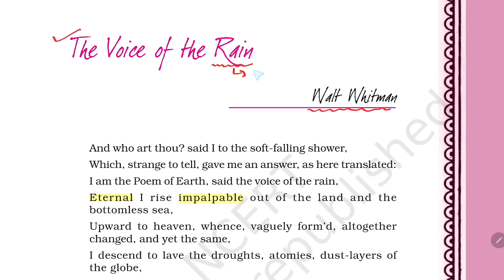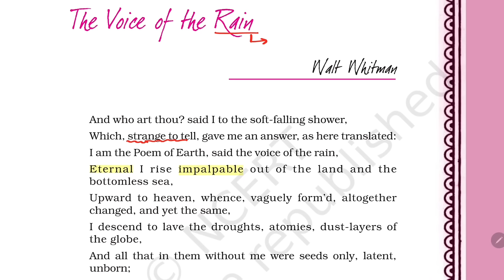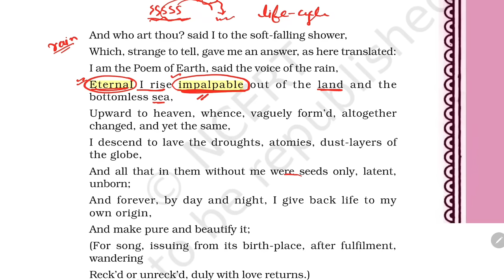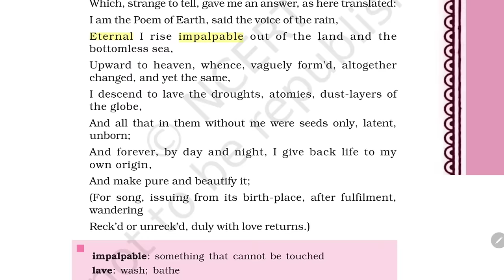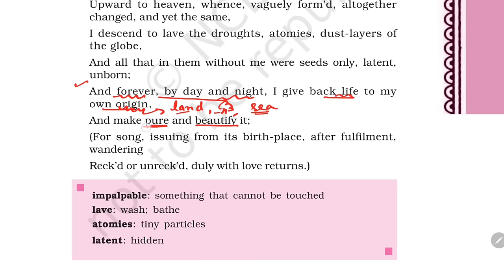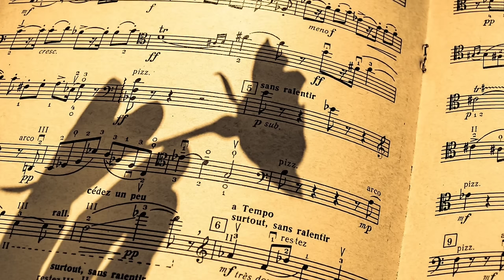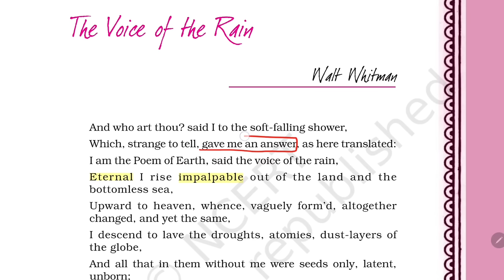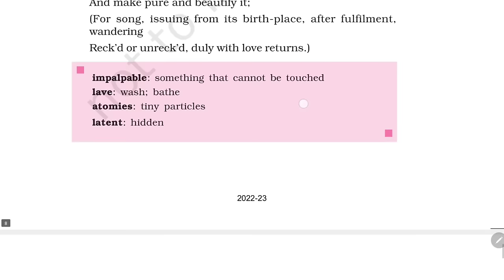The Voice of the Rain Class 11: A Must-Watch for Class 11 Students!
This video is a detailed explanation in Hindi of the poem "The Voice of the Rain" by Walt Whitman, which is a poem from Chapter 3 of the Class 11 NCERT Hornbill textbook. A line-by-line explanation is provided, making it easy for students to understand and appreciate the poem.

Whether you are a student who is studying the poem for your Class 11 English exams, a teacher who is looking for a comprehensive and engaging resource for teaching the poem, or simply someone who loves English literature and wants to learn more about the poem "The Voice of the Rain", this video is for you.

In this video, you will learn about the following:

The plot, characters, and themes of the poem
The literary devices and techniques used in the poem
The significance of the poem's title and imagery
The poet's perspective on nature and the human condition
You will also learn how to analyze the poem like a pro, and how to prepare for your Class 11 English exams with confidence.

This video is perfect for:

Students who are studying the poem for their Class 11 English exams
Teachers who are looking for a comprehensive and engaging resource for teaching the poem
Anyone who loves English literature and wants to learn more about the poem "The Voice of the Rain"
Watch the video now and ace your Class 11 English exams!